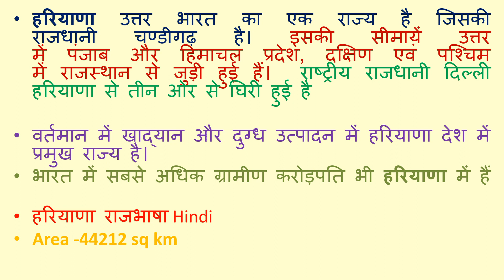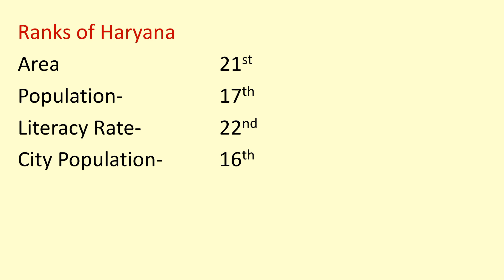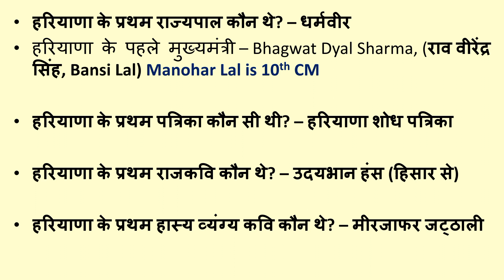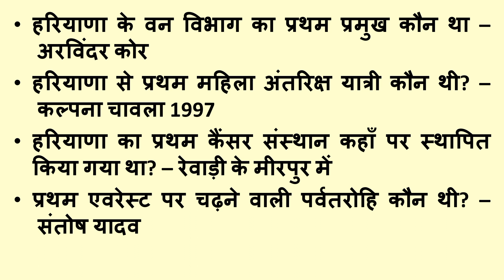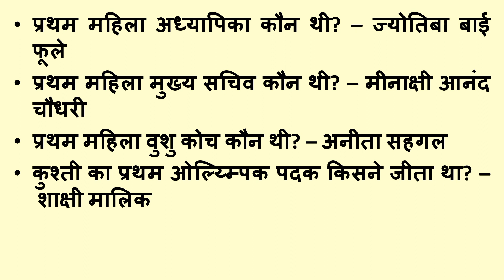ग्राम सचिव के लिए महत्वपूर्ण प्रश्न II हरियाणा के बारे में महत्वपूर्ण जानकारी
हरियाणा के बारे में महत्वपूर्ण जानकारी जिसमें हरियाणा में हुई पहली नियुक्तियां हरियाणा के मुख्यमंत्री और बहुत सारी जानकारी